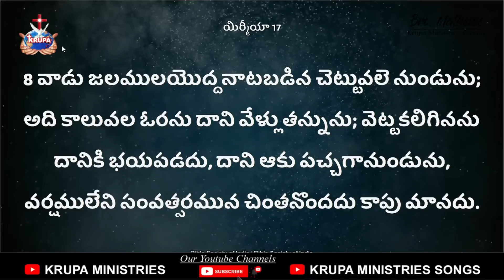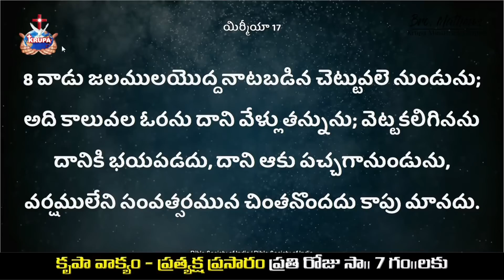దేవుని మీద ఆదరపడు...మాథ్యూస్ అన్న షార్ట్ మెసేజ్ || KRUPA MINSTRIES GUNTUR#krupaministriesofficial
mathewsannashortmessage | mathewsannawhatsappstatus | mathewsanna | krupaministriesmessages | krupasongs | 2023newinsprionalmessages | insprationalstorys | biblemessagesintelugu | telugubibleshortmessage | telugubible | guntur